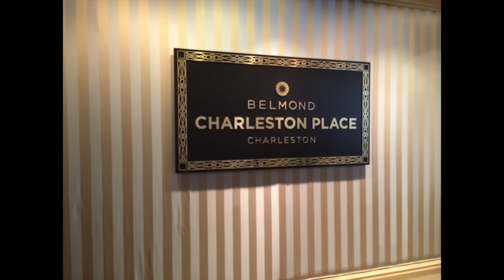20 Year Anniversary, Charleston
Happy Anniversary Rona Jacks!!  Love you a bunch!